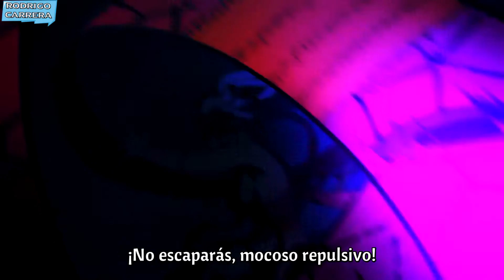🔶 Kimetsu No Yaiba: Arco del Distrito Rojo - Resumen en 10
Sean bienvenidos a Kimetsu no Yaiba: Arco del Distrito Rojo, yo soy Rodri y comenzamos

Espero que les haya gustado el video chicos.